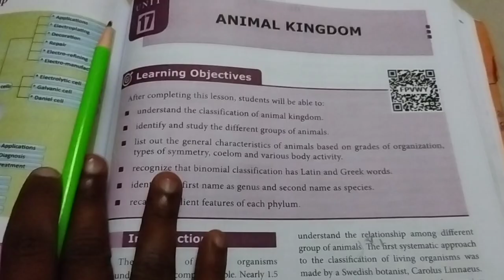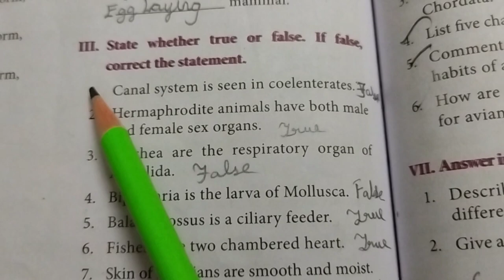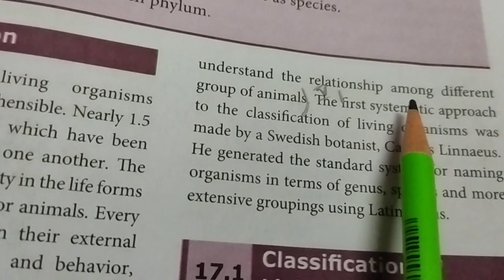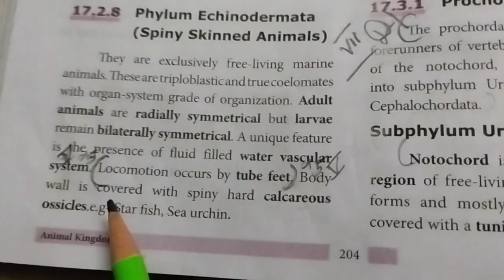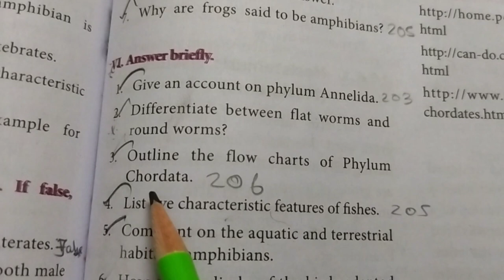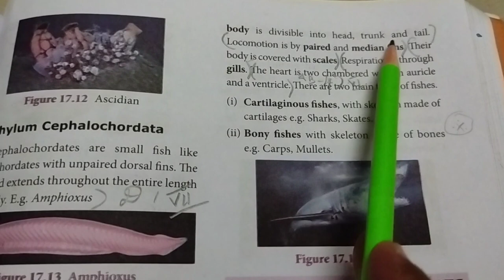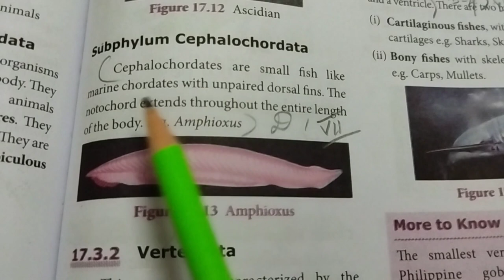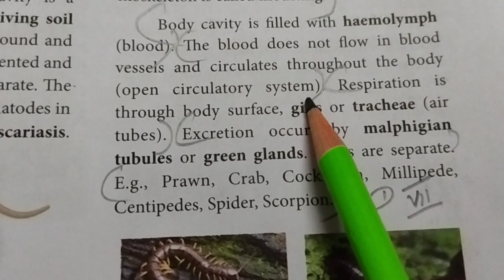Animal Kingdom | book back answers | unit 17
Animal Kingdom book back answers unit 17 9th standard